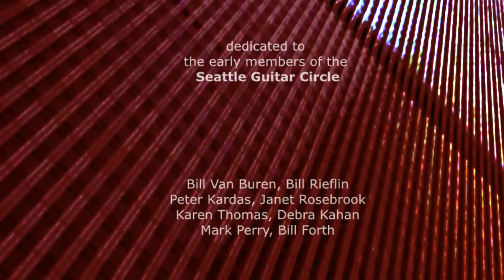Steve Ball: The Tetrachords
The Tetrachords is part II of the Tower Trilogy that includes The Airport Exercise and Descendent: three pieces for large guitar ensemble designed to stretch the fingers of the players and the attention of listeners.